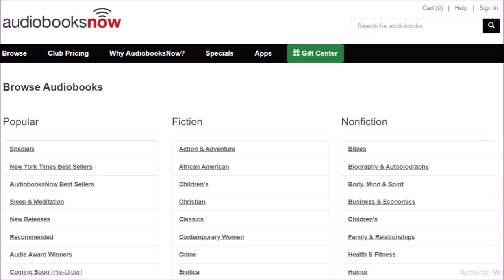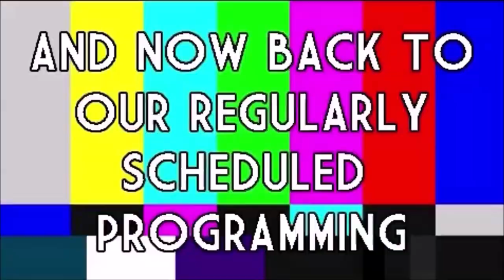ROOM 6 INTERVIEWS #151 - Caroline Trunoske! [INTERVIEW/PERFORMANCE]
Today I'm interviewing CAROLINE TRUNOSKE! She's an amazing new songwriter new to the scene. Enjoy! ;-D

LIVE PERFORMANCE TIMESTAMPS:
"Dissimulated" - 20:13
"Ephemeral Infatution" - 23:12
"Shattered" - 26:34